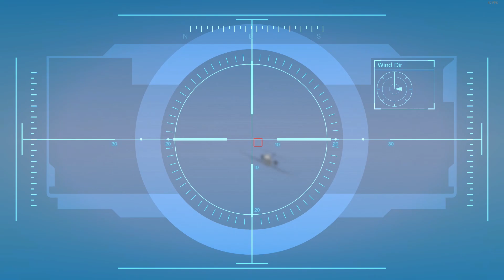Grand Theft Auto V - Story Style DPNINE [Part20]